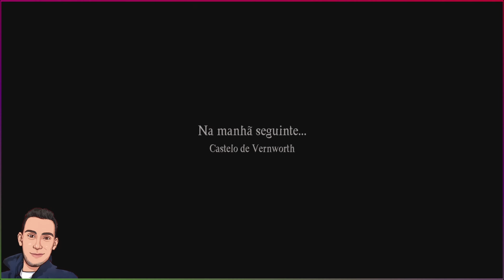DRAGON 'S DOGMA 2 #5 - APRENDENDO sobre as pedras MÁGICAS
Chegando mais um vídeo da nossa série de Dragon's Dogma 2 (dragonsdogma2 dragonsdogma2game danazevedo ) com a nossa gameplay.

*** PIX ***
Se quiser doar usando Pix, acesse . Você também pode ajudar mensalmente o canal com uma assinatura por PIX . Sua ajuda será sempre bem-vinda! Obrigado!

** SETUP **
- Consoles: PS5 / Xbox 360 Slim / PS2 Slim / Retro Box (X96 Max+ com PowerA Enhanced Wired Controller + Cobalto EmuELEC 4.3 128GB by Galisteo)
- Joystick: GameSir-T4w
- Gabinete: Pichau Apus White PG-APS-WHT01
- Processador: Core i9 13900k 3.0 GHz
- Placa-mãe: Gigabyte B760m Aorus Elite (rev. 1.0)
- Memória: DDR5 2x32GB Fury Beast RGB 4800MHz
- Placa de Vídeo: RTX 3060 Galax GeForce 12GB
- Placa de captura: Elgato 4K60 Pro MK.2
- Water Cooler: PCYes Sangue Frio 2 240MM TDP 250W
- HD: SSD Kingstson NV2 500GB/ SSD 1TB Kingston KC3000 M.2
- Fonte: Corsair RM Series RM850 850W Full Modular 80 Plus Gold
- Webcam: Logitech C920
- Headset: JBL Duet BT
- Microfone: Fifine K669B
- Monitor 1: Monitor LG 27" UHD 4K IPS HDR10
- Monitor 2: BenQ GL2450 Full HD 24,5"
- Mouse: Feir FR 404 3200 DPI
- Teclado: B-Max BM-TO3